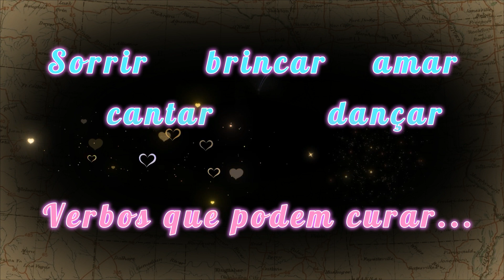Eu Quero Aprender - Sorrir, dançar, brincar, cantar...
Este vídeo relata o como é bom estar com pessoas adoráveis, simples, humildes e singelas. Tudo isto não tem preço.